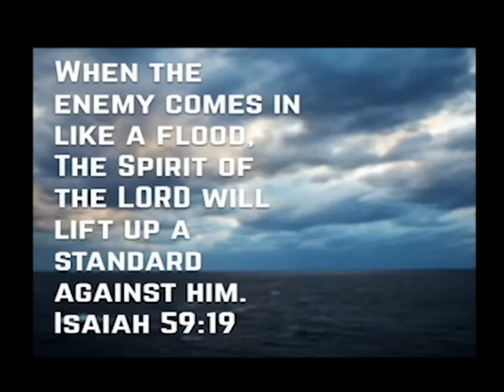Rasing Up A Standard (with vocals)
A New Generation of Apostolic Prophetic Worship